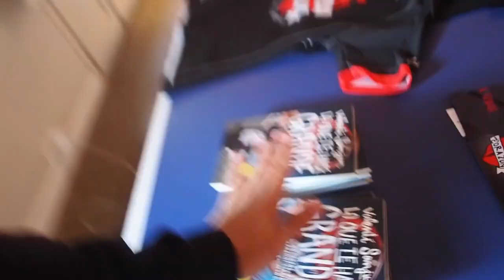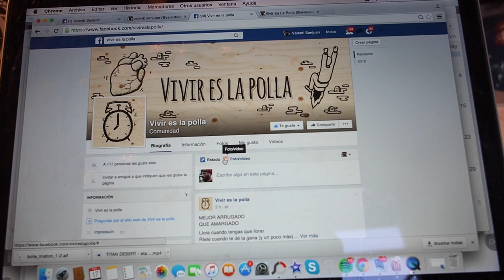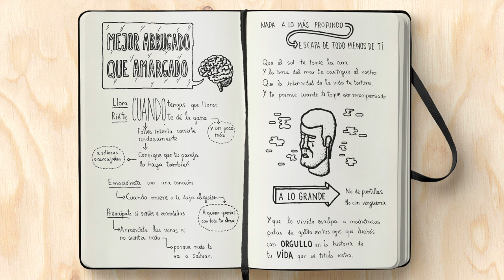Presentando Video Snow Bike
Currazo con Horatius en el vídeo de SNOW BIKE FESTIVAL!
Eso, y detalles de mañana jueves en Lleida.
Y más pistas de la triple aventura en el desierto :))